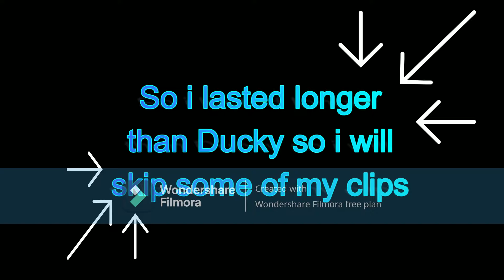1v1 With Ducky?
Also join Ducky's Server!